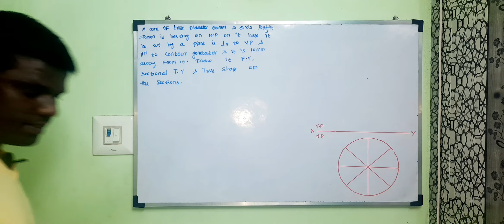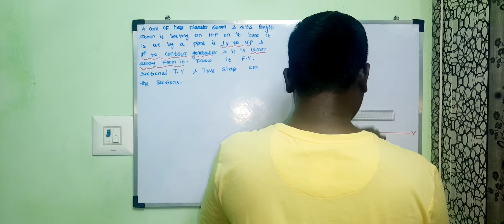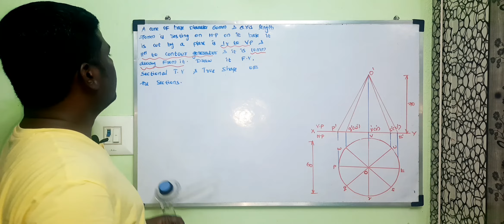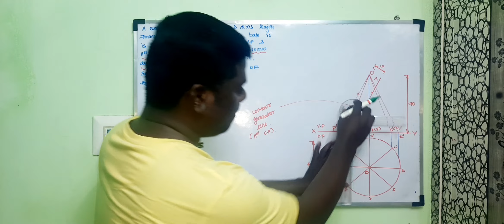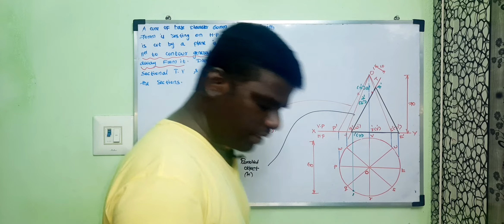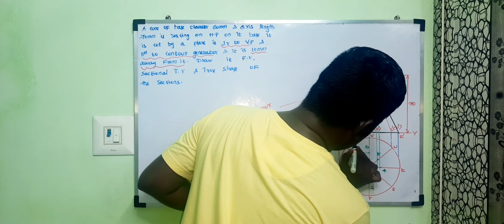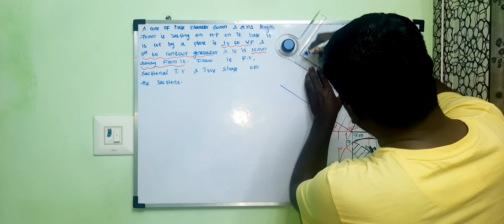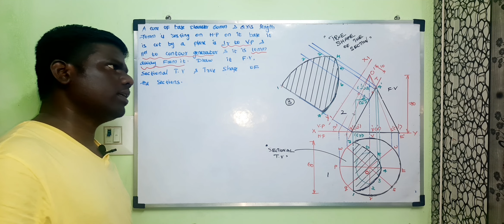Cutting plane parallel to Cone Generator and Perpendicular to V.P - Section of Solid - EG 63 - Tamil